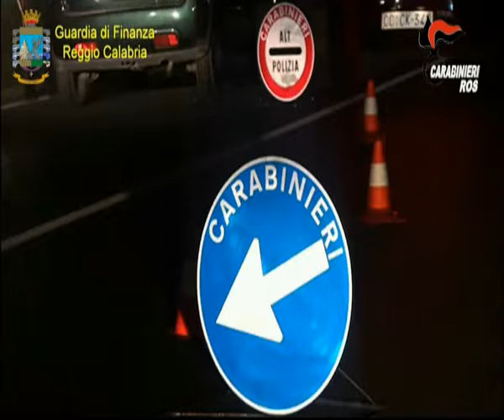TYPOGRAFIC: EFFETTI "TITTA" - IL VIDEO